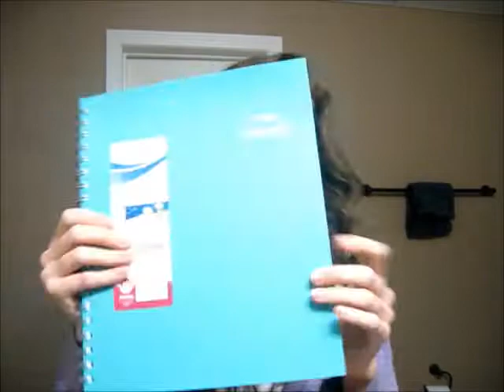What I got for Christmas 2012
No bragging here :)
You are amazing for watching! :)